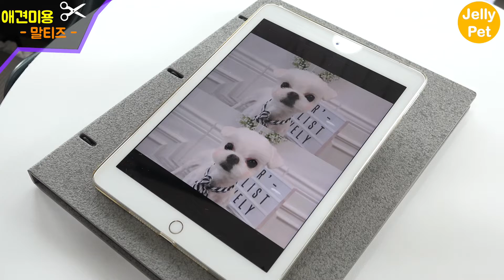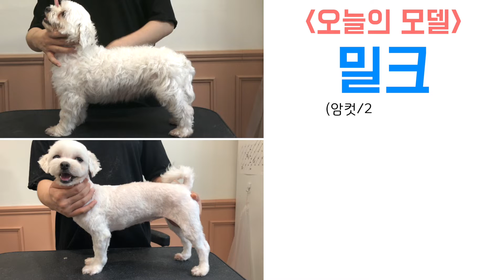말티즈 밀크의 애견미용! 수제비 컷 + 버블스파!!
함께 알아보는 애견미용 코너
오늘은 두번째 시간으로 말티즈 밀크가 모델이 됐네요.
털이 긴 말티즈는 머리에 핀을 꼽는 미용으로 유명하죠?
밀크는 털이 짧은 편이어서 납작 수제비컷을 했네요.

복부와 발에 습진이 조금 있어서 짧은 컷으로 '시원하게' 컷 했습니다.
여름에는 짧은 컷도 나쁘지 않은 것 같습니다.

-오늘의 모델-

밀크 (암컷,2014.03)
견종 : 말티즈

-스타일-
수제비 컷 + 버블스파
: 07~10 만원
(견종, 체중에 따라 가격 상이,
자세한 가격은 '다올 Pet Salon'
@daor_official 카카오톡 문의 바랍니다.)

말랑말랑 반려동물 이야기 함께 나누어요.

펫스타와 스타펫, 그리고 나만의 펫
사랑스러운 반려동물 일상을 소개합니다.

Instagram에서 jellypets 를 넣어서 게시해 보세요. 유튜브와 펫매거진에 여러분의 사랑스러운 반려동물이 소개될 수도 있겠죠?
여러분의 소중한 영상 정보를 직접 알려주셔도 됩니다. (카카오플러스친구 : PetMagazine )